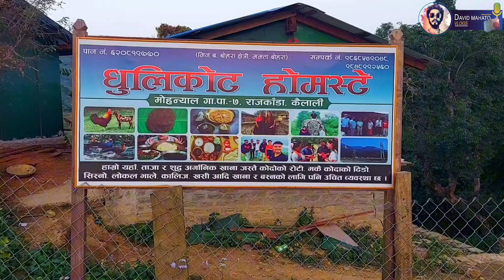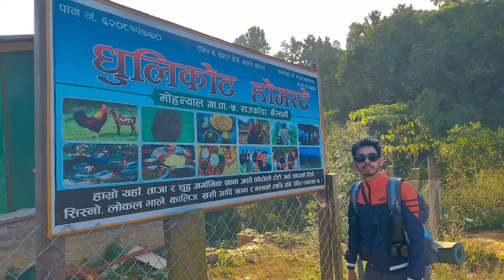Rajkada Hike Vlog 2024 || Mohanyal Gaupalika 7 Chisapani Kailali || Popular Hike Trail || David Vlog